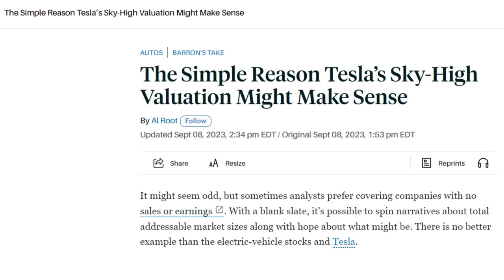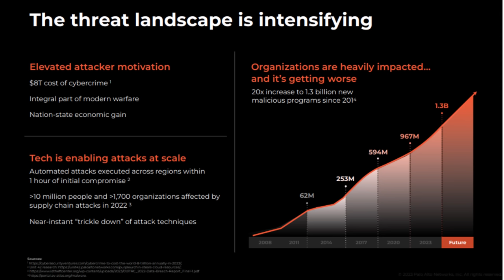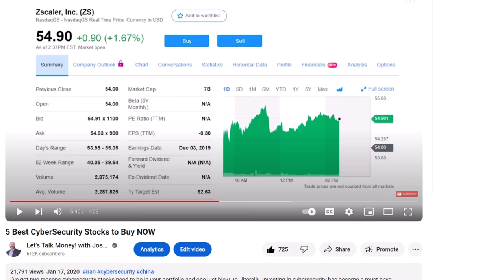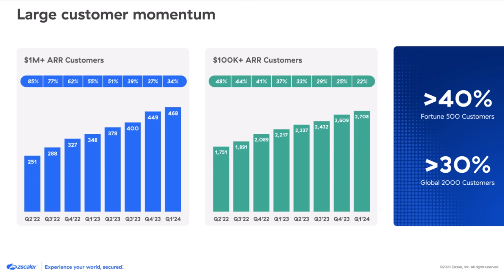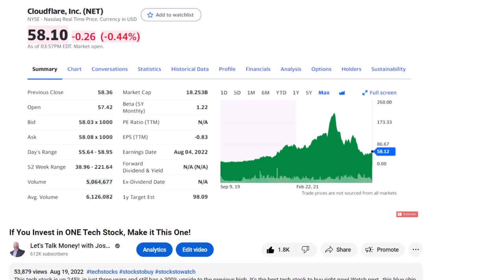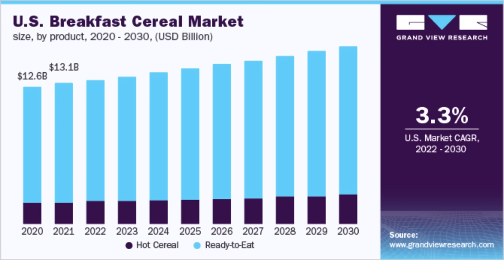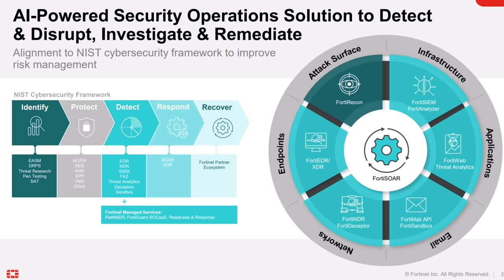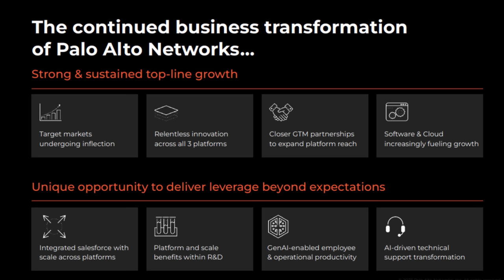Do NOT Wait to Buy These 5 Stocks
Do NOT wait to buy cybersecurity stocks. These are the stocks to buy for the next big move. I'll show you those five stocks to watch and why you need to buy them right now. ✅ FREE Report! See the stocks I'm buying for the next 30 years!

I understand cybersecurity stocks are difficult to buy for value investors. I sat out these growth stocks for way too long because they seem too expensive on any way you look at them. From PE ratios to even PEG, cybersecurity stocks are very expensive compared to the rest of the market.

Stocks in the cybersecurity space trade for nearly 30-times their earnings and some into 40- and 50-times earnings. That’s more than three-times as expensive as value stocks and 50% more expensive on average compared to the broader stock market. But the biggest weakness in value investing, only buying stocks of companies trading cheaply, is you miss out on the meteoric growth trends.Quick-Start Guides! FREE Step-by-Step Guides to Get Started Fast!